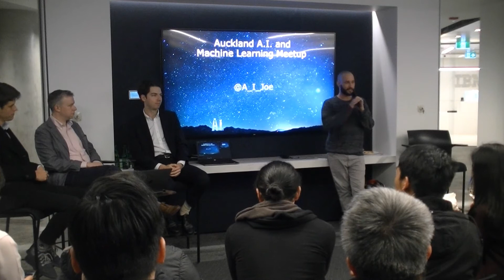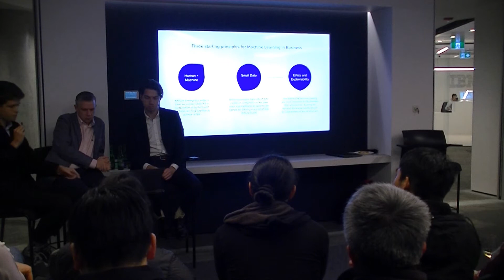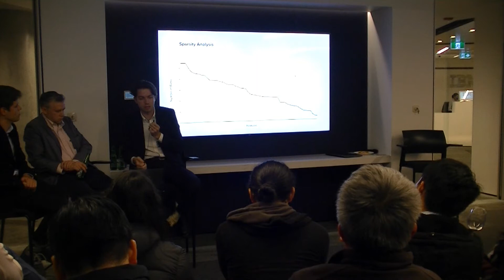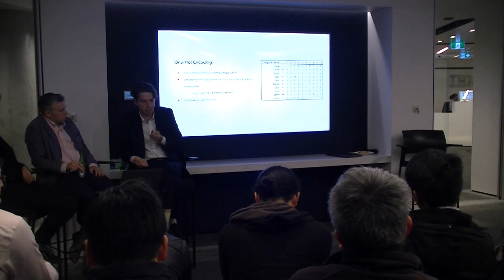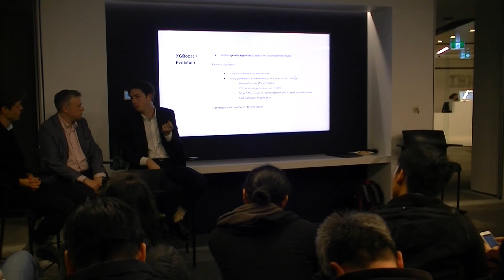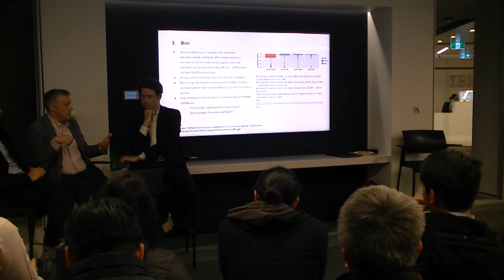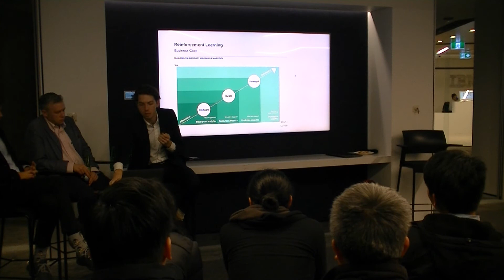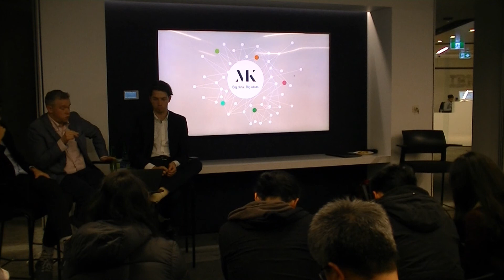Challenges with implementing ML in Business Max Kelsen Ltd